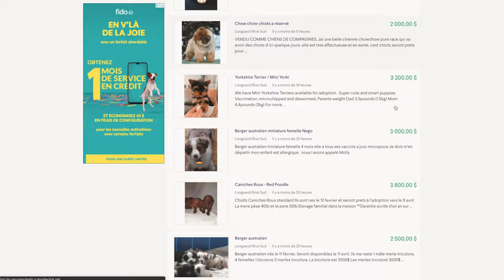Just one more day | Not expected - The Gab Pack Family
Just one more day not expected. Surprise day off. Dad spend the day with the two youngest, Gab and Charlotte as it came to a surprise that after a whole week of spring break the Packers have a extra day off from school.